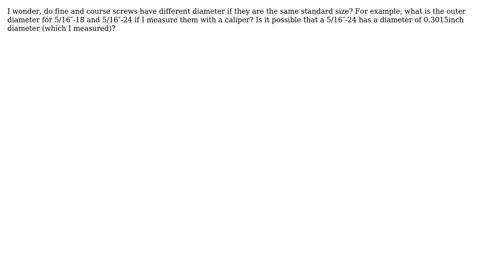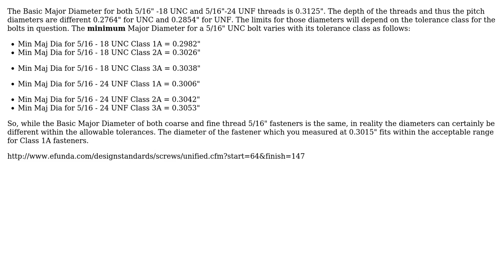Engineering: Do fine and coarse screws have different diameters?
With thanks & praise to God, and with thanks to the many people who have made this project possible! | Content (except music & images) licensed under CC BY-SA | Music | Images & others | With thanks to user Travis T user DLS3141 and the Stack Exchange Network Trademarks are property of their respective owners. You are responsible for your own actions.